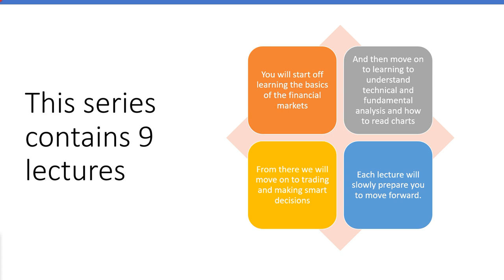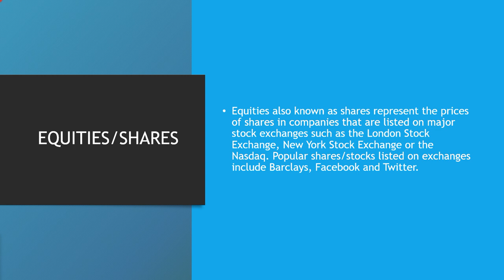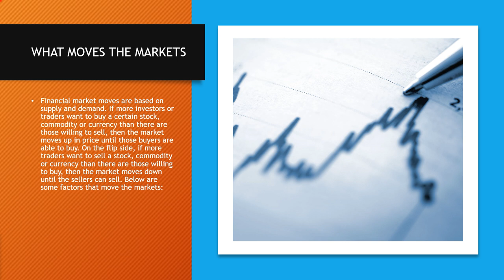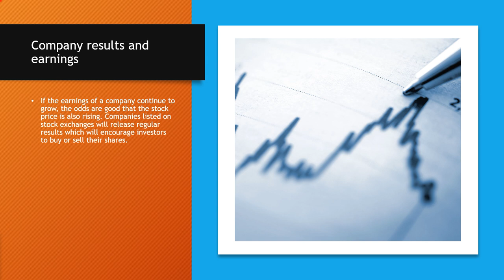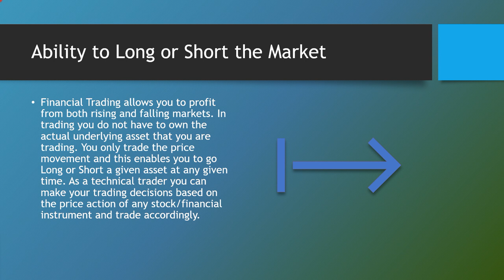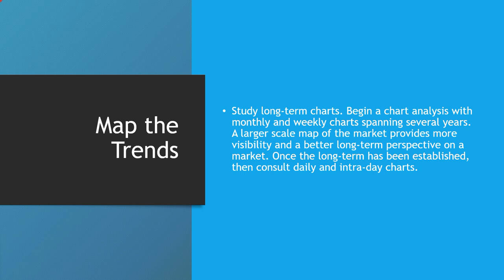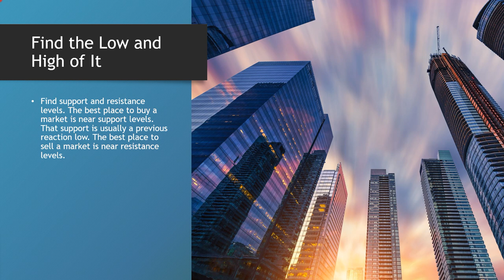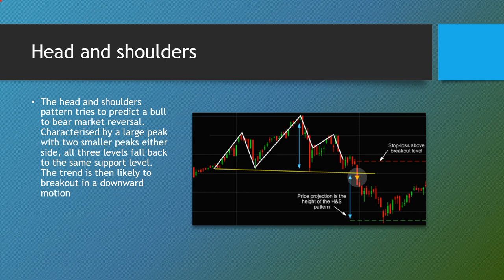Speculating, Investing & Trading Your Way To Profits – Class 4 of 9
and how to make smart investments and better trading decisions. This is class #4, The Basics of Trading. We will take a look at the individual markets and their components. We will briefly touch on technical and fundamental analysis. We will get ready to move onto more detailed classes but understanding the basics is the beginning of your building blocks to success.
It is advised that you view the lectures in their proper order so that you develop a complete understanding of the different markets, and how they work together and separately so that you can properly evaluate stocks, commodities, forex investments and trades.
We will take a detailed look at how to evaluate a stock as well as how to analyze  a currency pair. We will teach you the basics of market analysis, including fundamental and technical analysis.